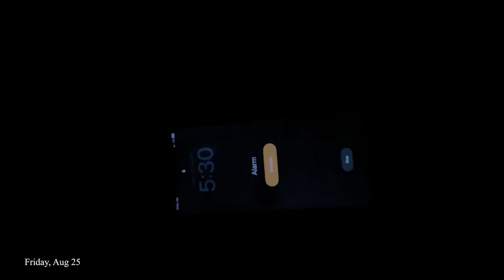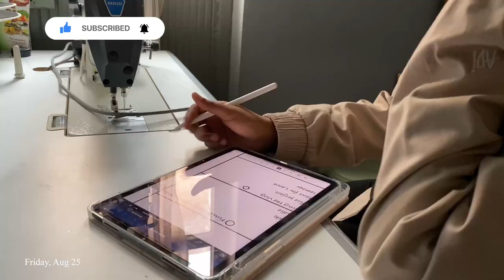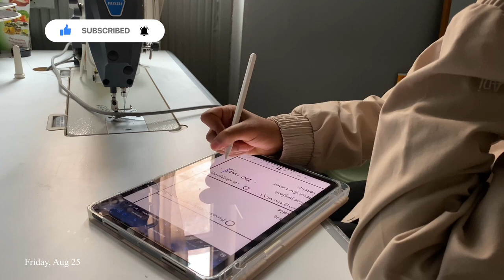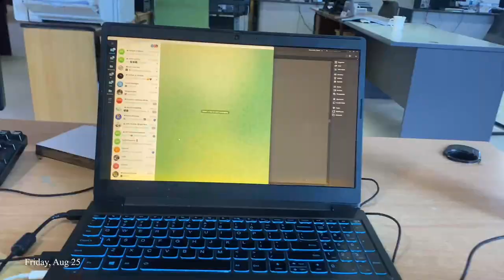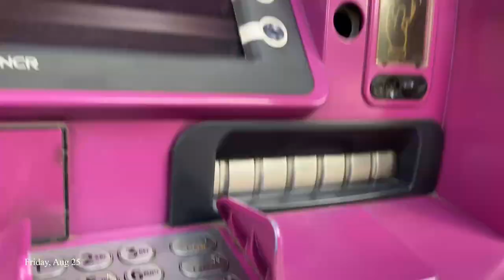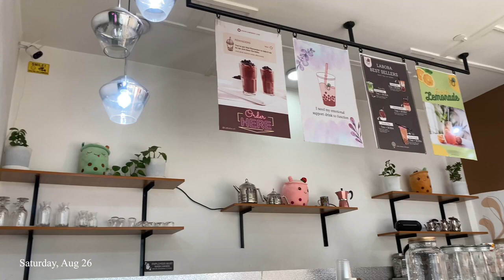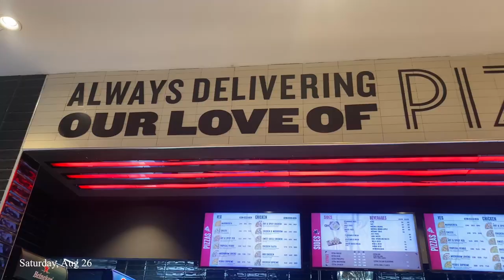Vlog #7/ work days, trying boba tea/ የተወሰኑ ቀናት ከኔ ጋር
Work pages
MAQAL instagram: @maqal._